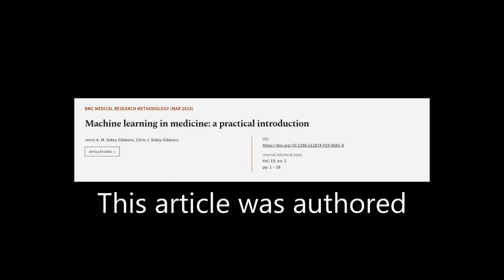Machine learning in medicine: a practical introduction | RTCL.TV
### Keywords ###

### Article Attribution ###
Title: Machine learning in medicine: a practical introduction
Authors: Jenni A. M. Sidey-Gibbons ,and Chris J. Sidey-Gibbons
Publisher: BMC
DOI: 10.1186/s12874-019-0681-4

### Video Timestamps ###
0:00:00 - Summary
0:00:53 - Title
0:00:58 - Tail
0:01:03 - End